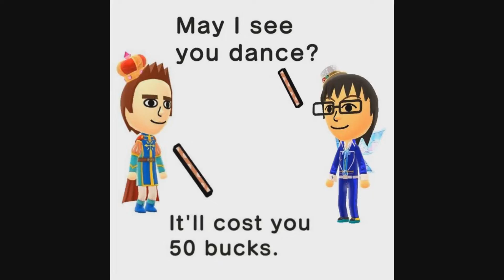Mcflyeon MegaMcBusted's Pokemon Moon International Challenge February Matches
I've recently took part in the Pokemon Sun and Moon 2017 International Challenge February competition to get Mawilite and Beedrillite. I had about 8 wins and 7 loses but here are three battles plus a bonus battle against NintendoSword's own tournament team.

My team were Nihilego, Buzzwole, Tapu Lele, Tapu Koko, Z Conversion Porygon-Z and Dragon Dance Kammo-O. The battles are as follows:

1. Nihilego, Buzzwole, Tapu Koko, Tapu Lele (This was the first battle)
2. 03:33 - Nihilego, Tapu Koko, Tapu Lele, Porygon-Z
3. 07:16 - Kammo-O, Porygon-Z, Tapu Lele, Tapu Koko (This was the last battle)
4. 10:58 - Full Six on Six battle with NintendoSword

Featuring customised themes for my Pokemon and voice clips from Marvel Vs Capcom 3, Awesomenauts, Street Fighter, Street Fighter X Tekken, Persona 4 and Overwatch.